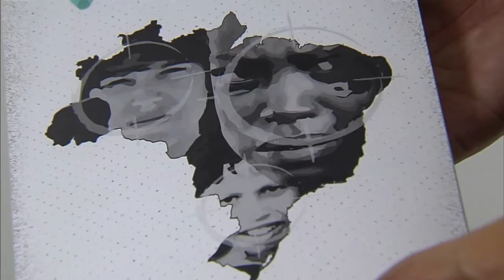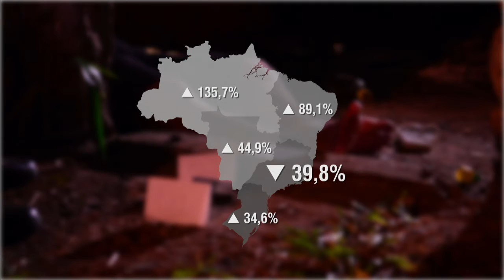Mapa da Violência 2015 aponta que jovens foram 59% das vítimas mortas por arma de fogo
NBR NOTÍCIAS - 14.05.15: Foi divulgado nesta quinta-feira (14) o Mapa da Violência 2015,  levantamento que reúne dados sobre mortes causadas por armas de fogo no Brasil. Segundo o estudo, 42.416 pessoas morreram em 2012 no país vítimas de armas de fogo. O número equivale a 116 mortos por dia. Cerca de 59% das mortes - 24.882 pessoas - tinham idade entre 15 e 29 anos.